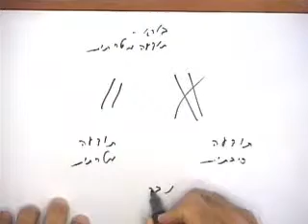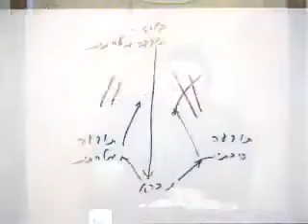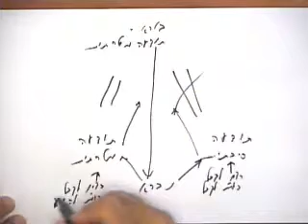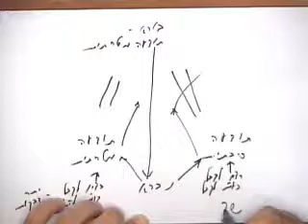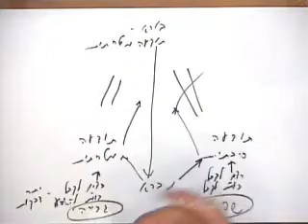הקדמה לספר הזוהר - אות י"ח